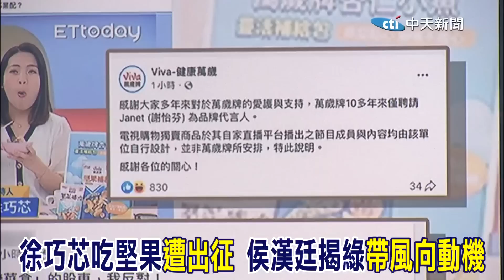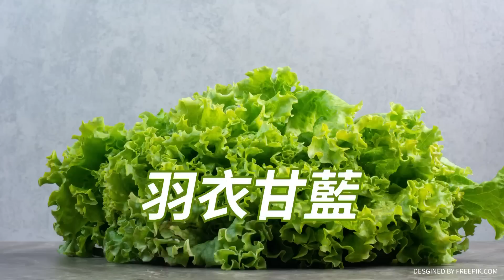徐巧芯吃堅果"遭出征" 侯漢廷揭綠"帶風向動機"｜因"黨不喜歡"遭出征?陳鳳馨批綠:不民主不自由